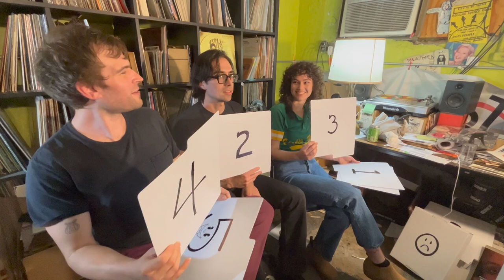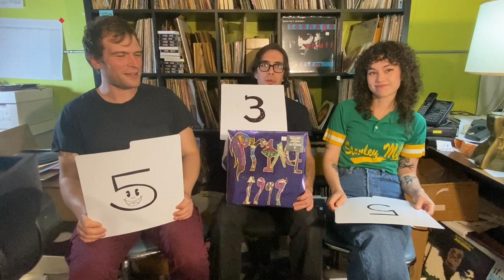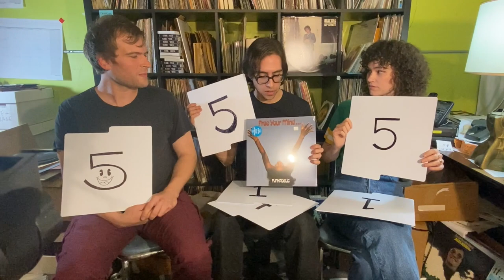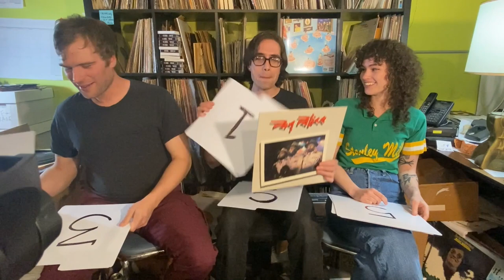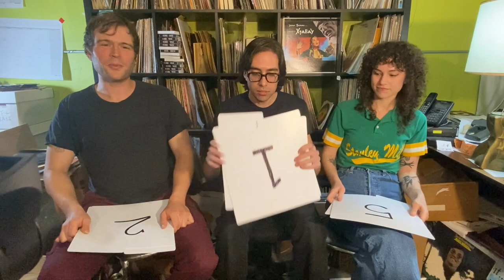Goner TV - RATE THAT RECORD with Ibex Clone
The inaugural segment, RATE THAT RECORD from March 2023 GonerTV!

Featuring Ibex Clone - Alec, Meredith, and George rate records picked for them in the Goner shop.

You can find more of Ibex Clone's music on their bandcamp

OR check out their debut album, "All Channels Clear" on the goner